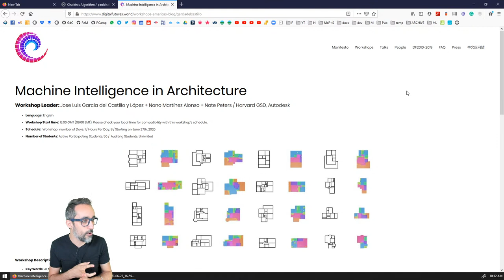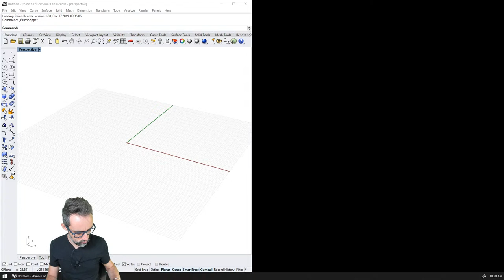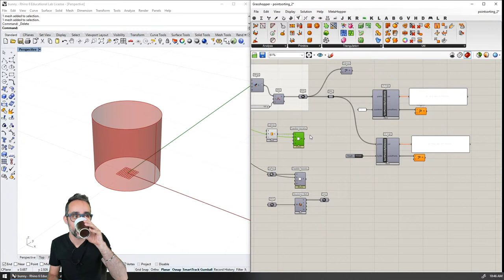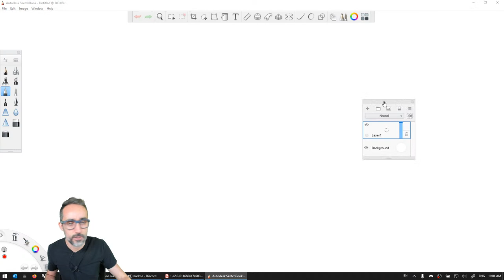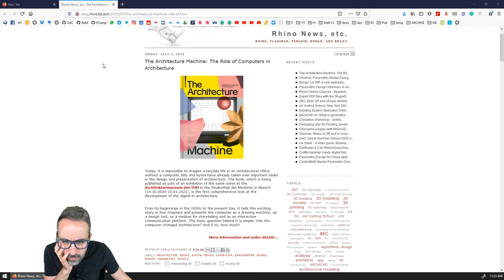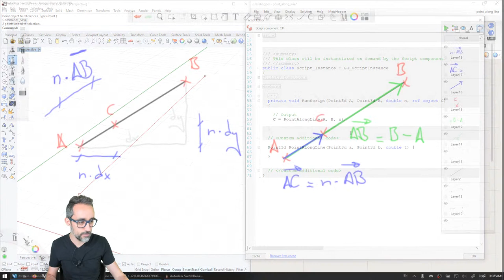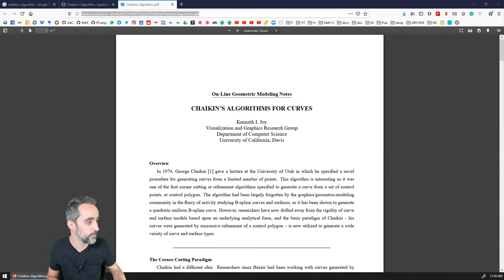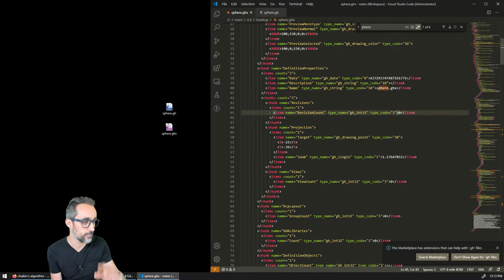Computational Design Live Stream #16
Hi! Join me this week for a morning live stream, topic still to be decided!